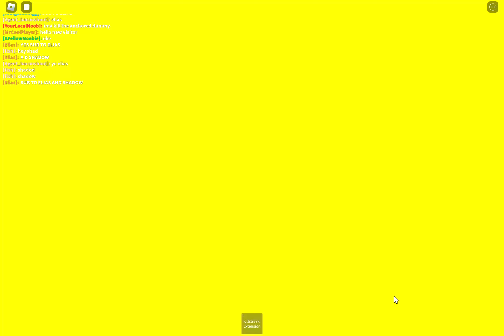admin abusing with elias and fish